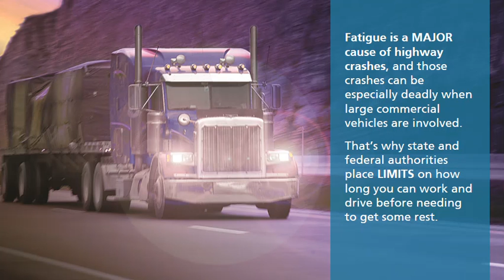Corrective Action Training - Hours of Service and Fatigue